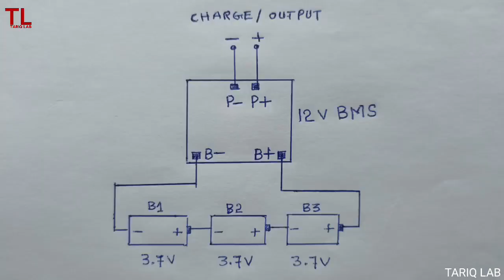How To Make A 12V Lithium Ion Battery